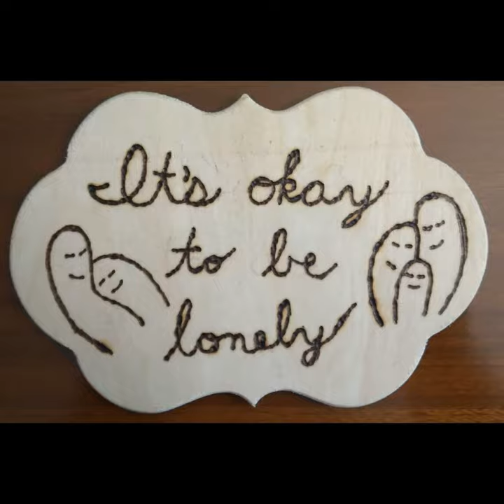It's OK to Be Lonely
It's OK to Be Lonely · Zach Borenstein